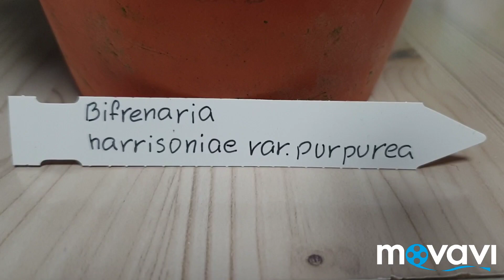Бифринария в цвету.Bifrenaria .